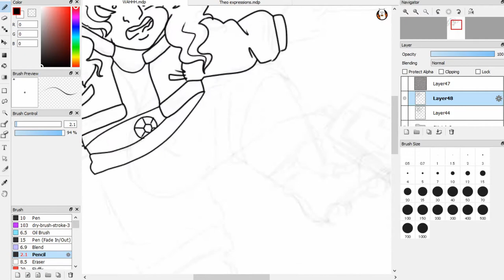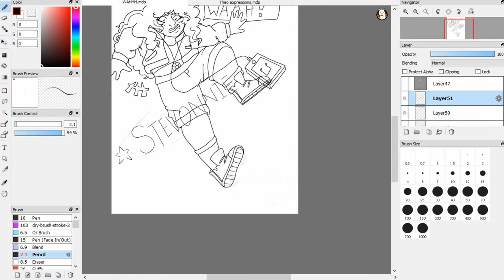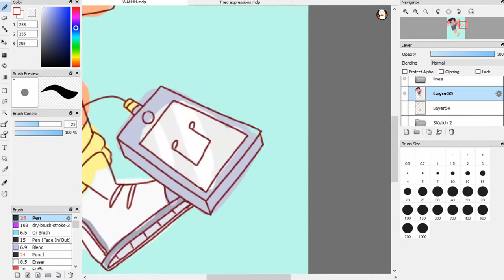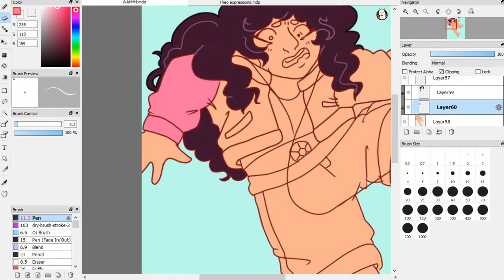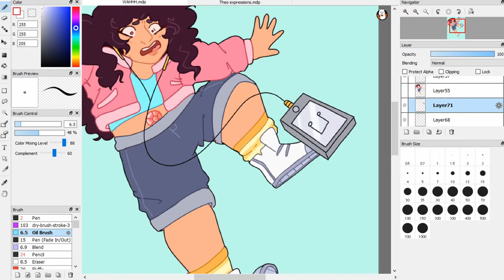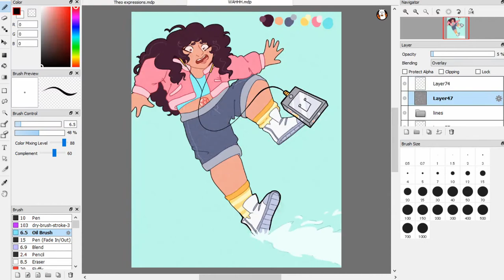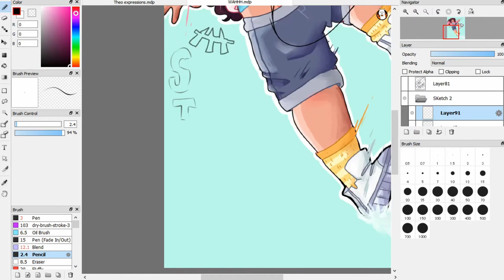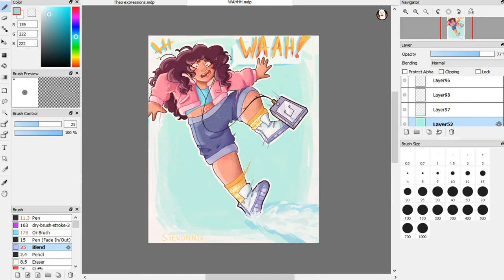[SPEEDPAINT] Steven Universe Future - Stevonnie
IM NOT RRREEEEAAADDDDYYYYYY!

I honestly adore this show so much I'm sad to see it end. BUT STEVEN IS NOT OKAY WHICH MEANS IM NOT OK!

let's all prepare to suffer tomorrow :)